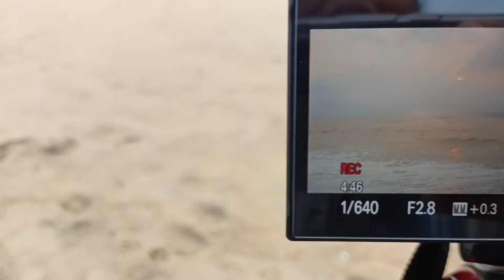mujhe mil gaye no1 biker vlogger |dino's Vault | musaafar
mujhe mil gaye no1 biker vlogger

Hello Friends sat sri Akaal  this is a behind the scenes VLOG
hey friends.a Nirvair singh this side i.m professional cinematographer since 2000

director of photography
shooting vlogcinematic shortsfamily vlogfamily vlogsparistravel vlogs